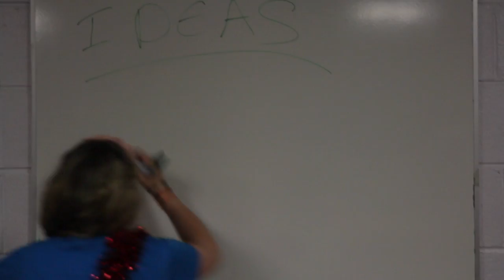24hr Broadcast BTS: Catherine Conneely's Crap Creations